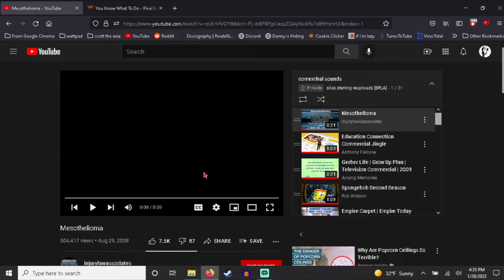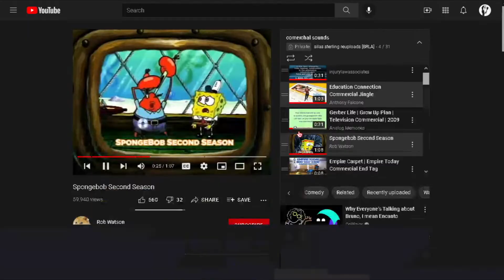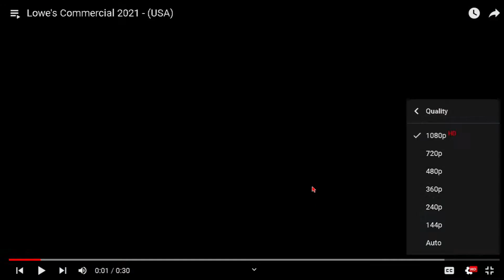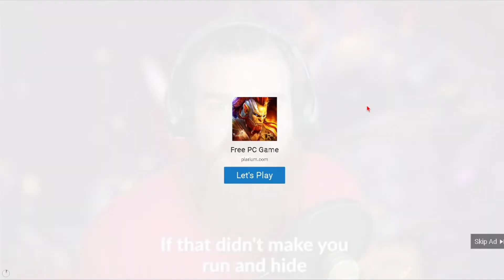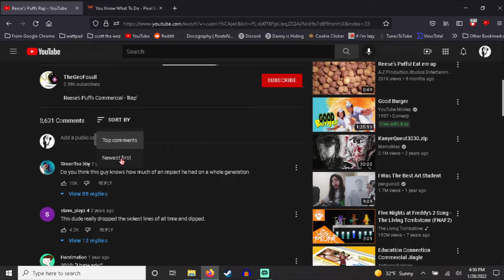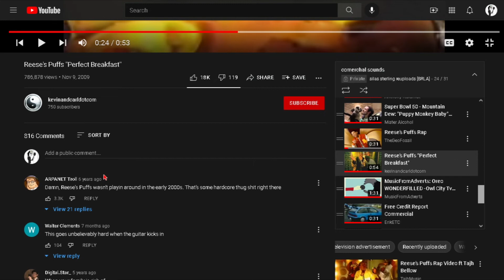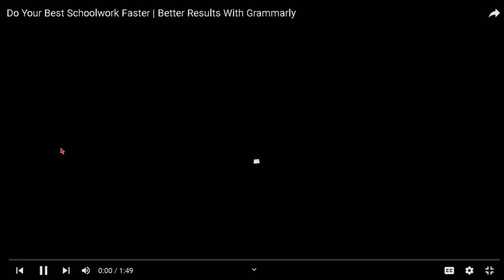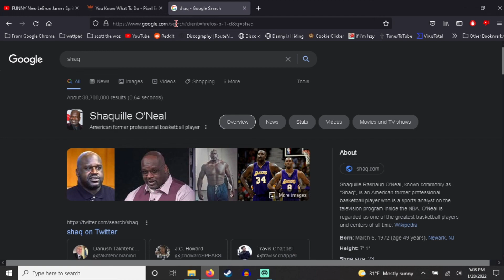watching a few ads